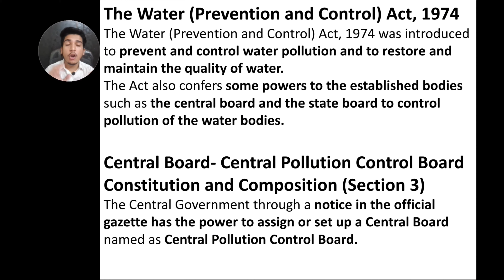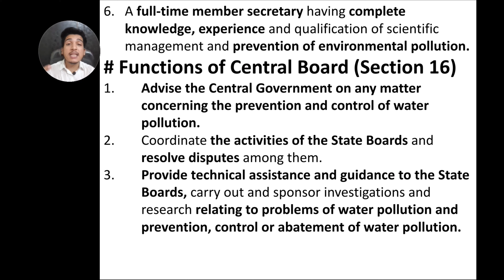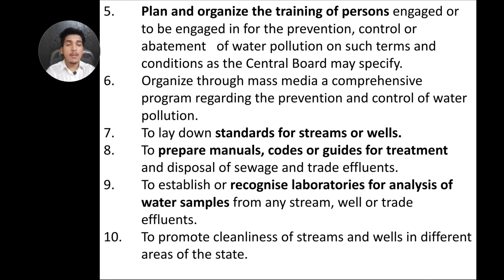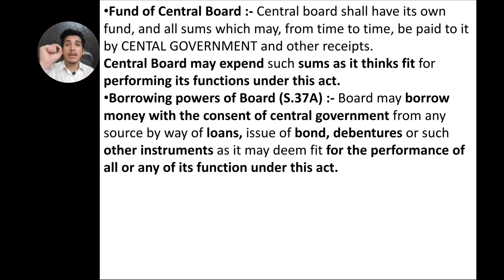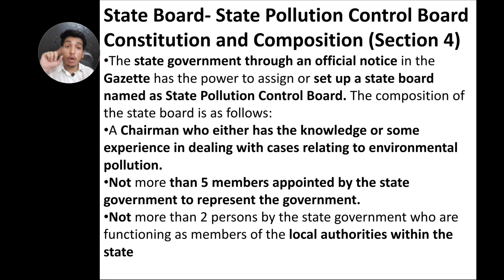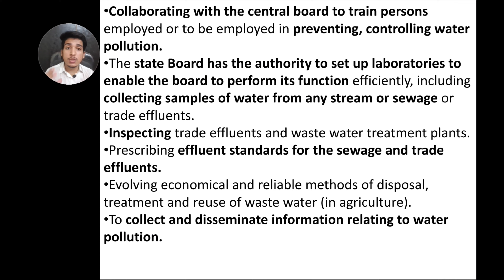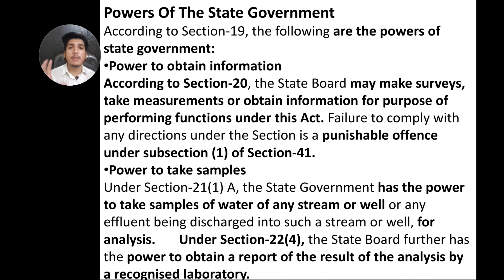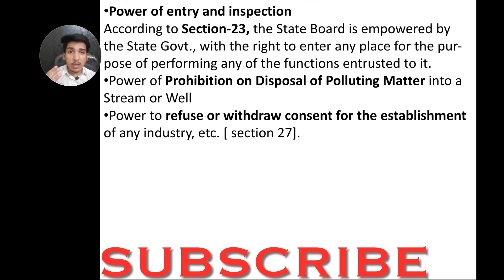Water Prevention and Control Act 1974🎓🎓@Lawkaksha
We are back with another video on Environmental Law topic to help you with easy understanding.

Regards
Shubham Dobhal 🎓
Law Kaksha